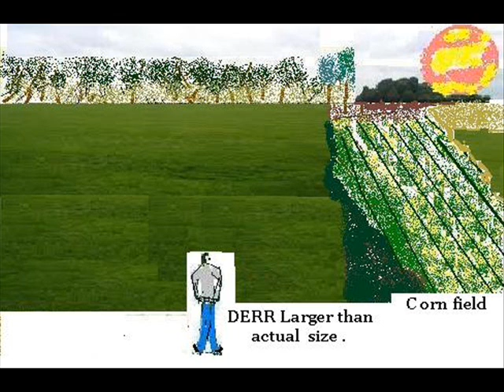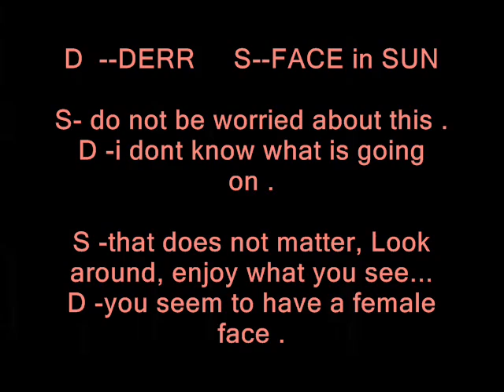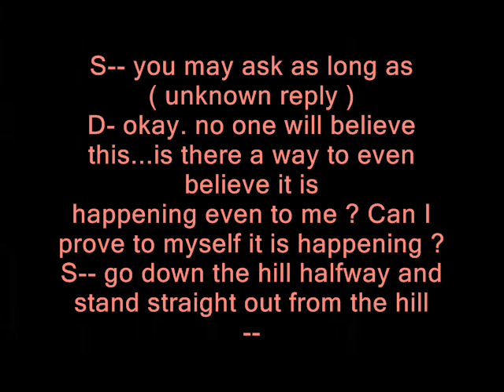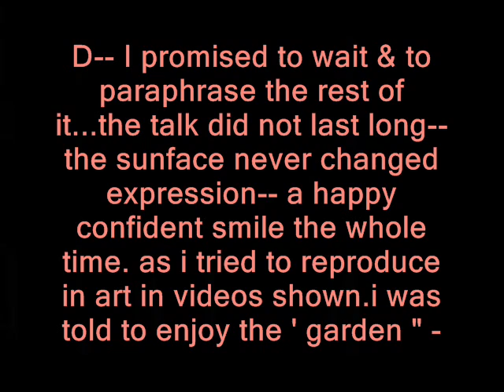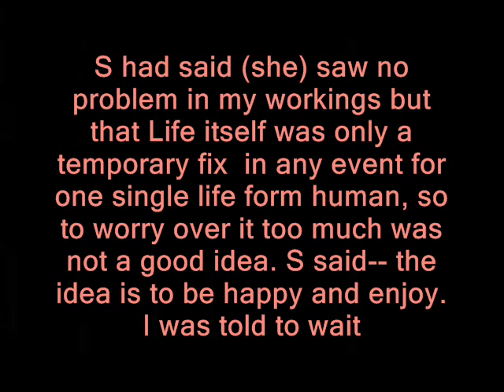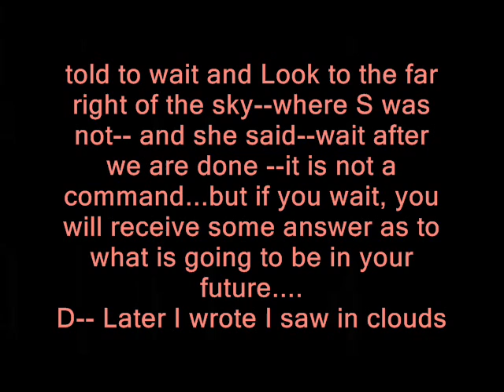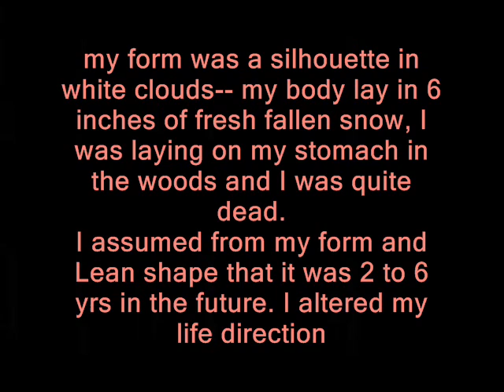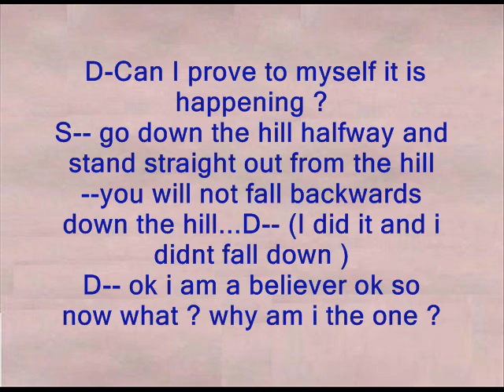SUN Vision -What was Said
I can not add comments in YouTube any Longer a day after I added the 3 movies about the sun energy i experienced // this is a transcript of the interaction i had with an energy source Long ago..Its not something you just tell people so I kept it quiet most of my Life til now as I enter my older years. It was not a UFO//Alien spacecraft.